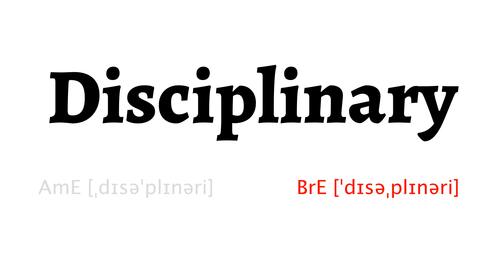How to Pronounce disciplinary in American English and British English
Learn how to say disciplinary with HowToPronounce Free Pronunciation Tutorials.

This video shows you how to pronounce disciplinary correctly in American English and British English.